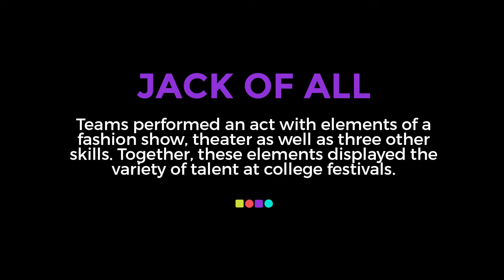Kirti College Students Bring Royalty To The Ramp in Fashion Show at Wilson College Fest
Watch the students of Kriti College battle it out in this royal dance sequence, followed by their sensational Fashion Show.

ATKT.in is striving towards creating a multi-platform destination where all the excitement of college life lives – and grows.